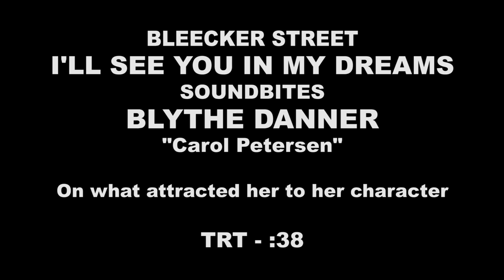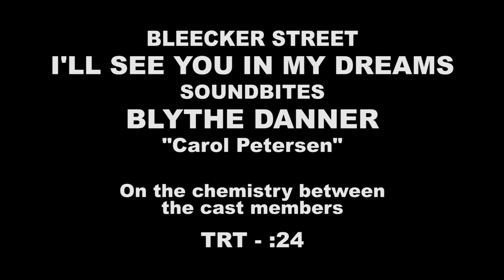I’ll See You In My Dreams: Blythe Danner "Carol Petersen" Behind the Scenes Interview | ScreenSlam